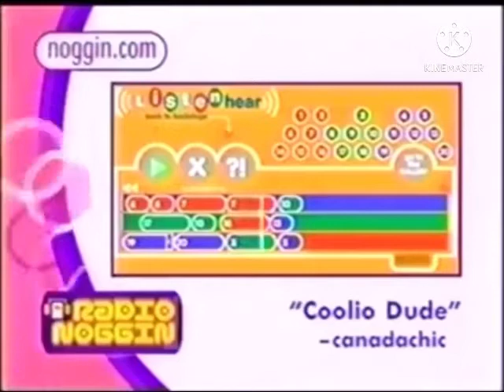May 17, 2021